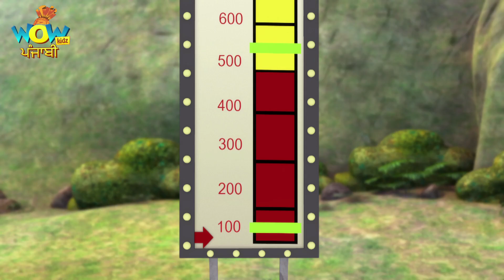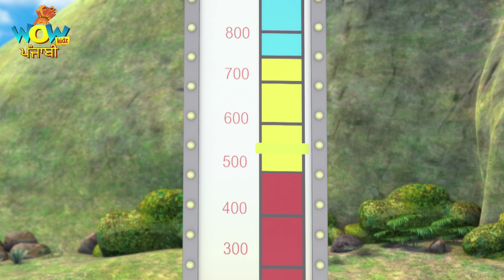Punjabi Cartoon | Vir: The Robot Boy | Floating Vir | Punjabi Story | WowKidz Punjabi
Mad Max makes a weight loss sticker, Timbaktoon sticks this sticker on backside of helmet of robot boy, and now Vir the robot boy is weight and weighs zero and is floating like a balloon in the air, Timbaktoon ties Vir behind her van with a thread and takes him like a balloon to a secret place. Dada Ji figures this out due to the strange sticker on the back of the helmet of Vir, and they manage to take Vir out of that place.